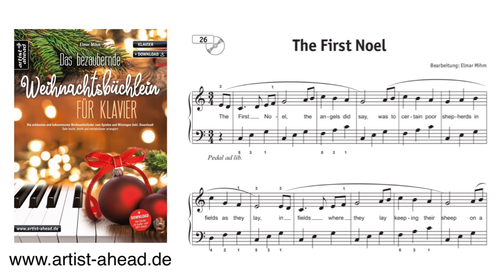The first Noel - „Das bezaubernde Weihnachtsbüchlein für Klavier“ von Elmar Mihm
Das bezaubernde Weihnachtsbüchlein für Klavier
Die schönsten & bekanntesten Weihnachtslieder zum Spielen & Mitsingen, sehr leicht, leicht und mittelschwer arrangiert

Was wäre Weihnachten ohne Weihnachtslieder?

Entdecke in „Das bezaubernde Weihnachtsbüchlein für Klavier“ sehr leichte, leichte und mittelschwere neue Bearbeitungen der schönsten klassischen und modernen Weihnachtslieder aus Deutschland und aller Welt. Das Buch richtet sich an Klavierschüler ab dem ersten Unterrichtsjahr, Fortgeschrittenere sowie an alle Freunde des weihnachtlichen Musizierens. Für eine abwechslungsreiche Gestaltung der Stücke findest Du zu jedem Lied ein bis zwei verschiedene Arrangements sowie ein Interlude, welches zur Gestaltung Deines Vortrages optional als Vor-, Zwischen- oder Nachspiel eingesetzt werden kann. Damit hast Du über Jahre hinweg ein vielfältiges Repertoire an deutschsprachigen Weihnachtsliedern, englischen Carols und amerikanischen „Christmas“-Klassikern. Zusätzlich enthält das Buch eine Instrumentalversion des wunderschönen „Carol Of The Bells“ und die Eigenkomposition „Flockenwirbel“.

Sing mit, spiel mit!

Alle Lieder sind mit den Texten aller Strophen versehen und laden zum Mitsingen ein. Ein Konzert für die ganze Familie!

Das bezaubernde Weihnachtsbüchlein für Klavier: Die schönsten & bekanntesten Weihnachtslieder zum Spielen & Mitsingen, sehr leicht, leicht & mittelschwer arrangiert (inkl.